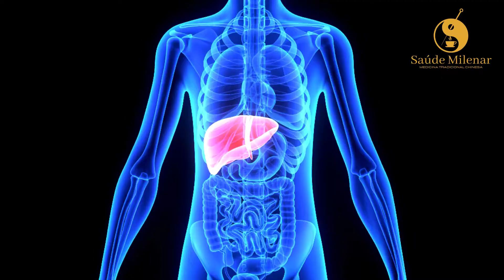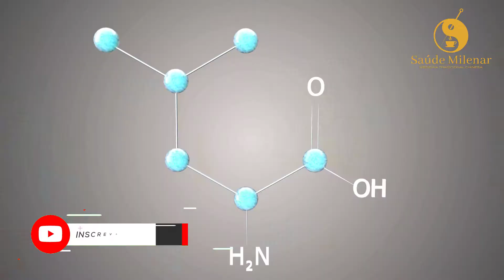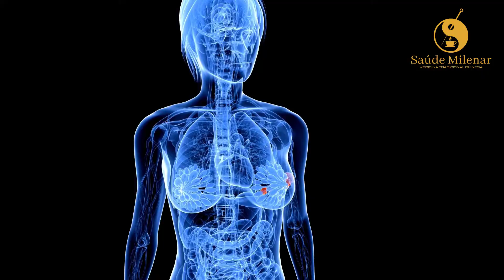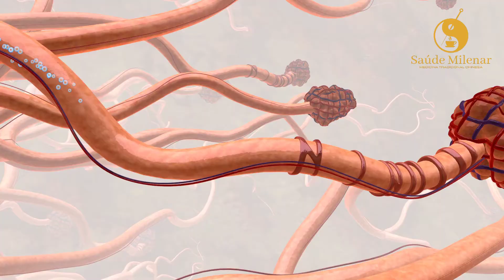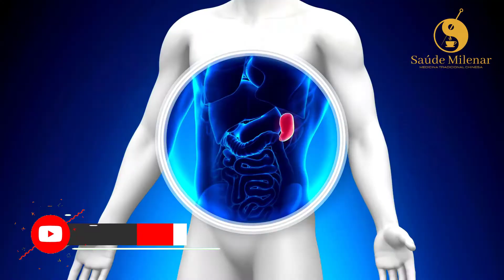Shitake- "Segredo Milenar Anti-Câncer", Benefícios e Funções na Medicina Tradicional Chinesa.